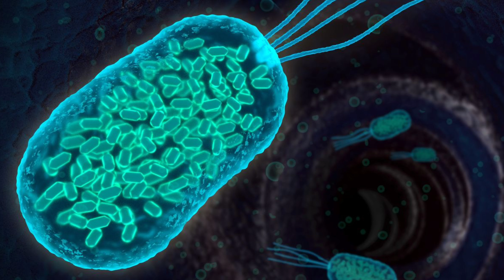An... Unsettling Universe Theory...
Hey everyone, in todays video, I talk about an interesting universe theory I've been thinking about for years. Similar to the Brain Cell Vs. Universe theory- in my idea, I describe a "fish bowl" as the observable universe, with everything outside of it being the unknown.

So what if there were to be a bigger "fish bowl" beyond our own? Like in the brain cell universe theory. And what if every cell that is in our own bodies shar the same characteristics as the observable universe? In that each and every cell is made up of very small particles, like galaxies from our perspective. Almost like a "Parallel Universe" so to speak. Brain neurons do look very very similar to galaxy clusters, so who knows...

*To Note: Other channels/people such as What If, Top 10, Top 5, and Anton Petrov have made videos about the Brain Cell Universe theory in the past, but I thought about this theory for myself long before I knew anyone else thought about this. It was only once I talked about it on one of my live streams, someone said they had heard something like my theory, and I then found out that others had thought up sort of the same thing as well. Just thought I should tell.*

Hey, My name is Liam. I live in Canada and I'm 15. I make Ufology videos, and just overall commentary videos about breaking topics in this niche. Thank you so much for checking this out!